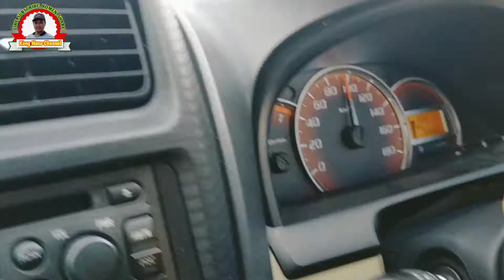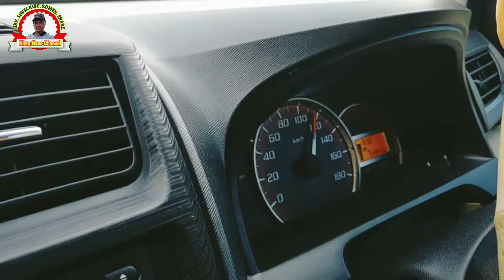Perjalanan Toyota Avanza Cirebon-Kerawang Ke Rumah Adik Ipar Via Tol Cipali Berasa Sesuatu Banget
Assalammualaikum Wr.Wb..

Dalam video ini mempertontonkan pemandandangan indah di sepanjang jal tol Cipali, namun perlu berhati-hati dalam berkendara terutama melintas di sekitaran Batu Misteri karena jalanannya cukup membelok.

Selengkapnya yuk simak saja video inj🙏💖